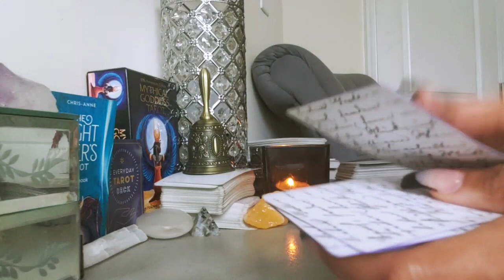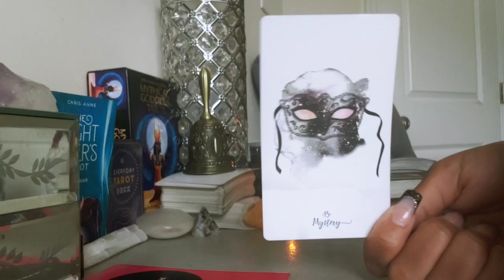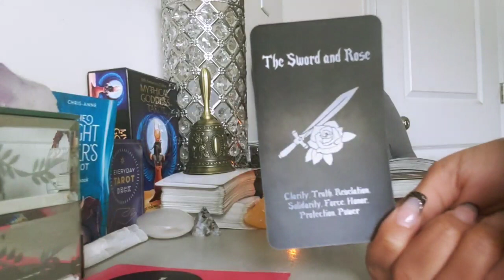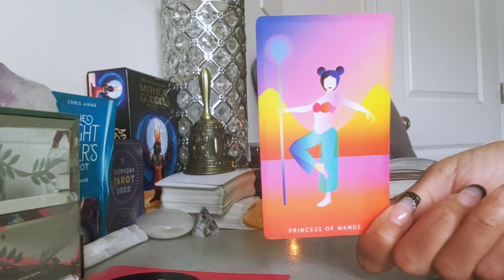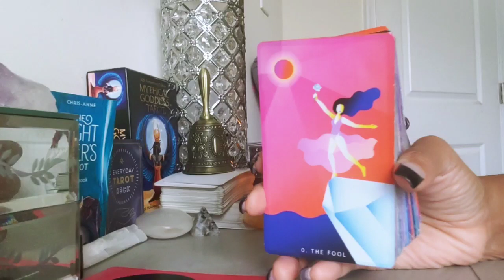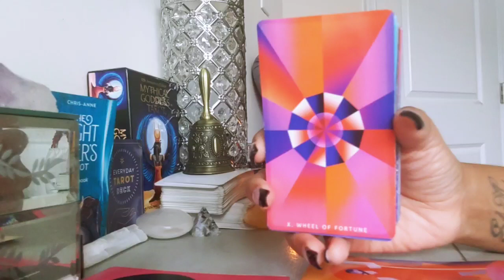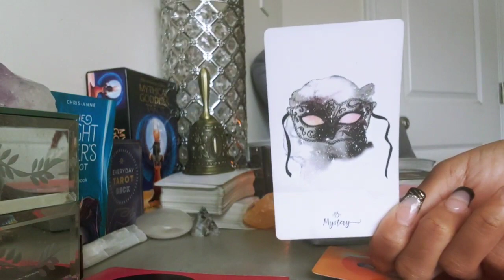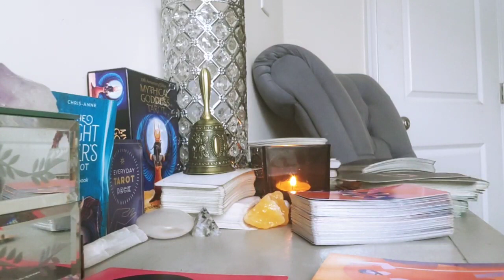TAURUS - THEY WILL CHANGE! (JANUARY 2023)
Tarot readings are for enlightment and entertainment purposes